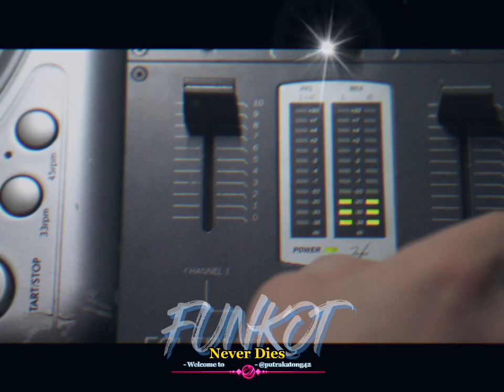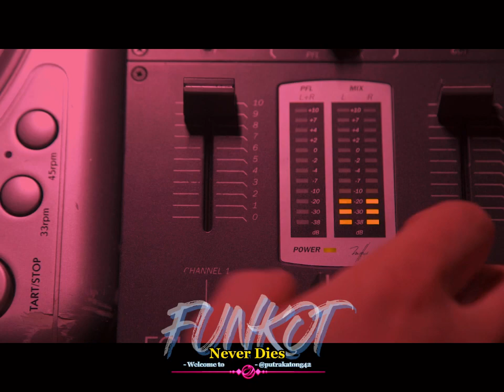FORCE TO FUNK (FUNKOT)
FORCE TO FUNK